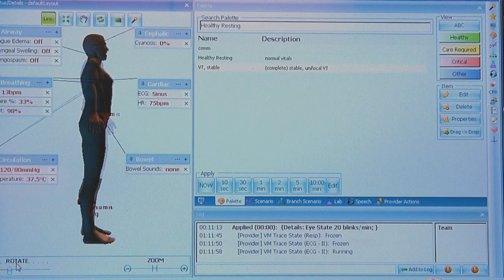Wright Career College - Virtual Hospital & Simulation Labs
Wright Career College Medical Virtual Tour